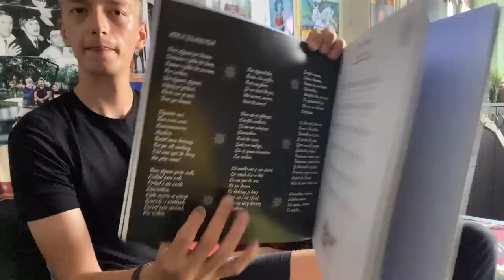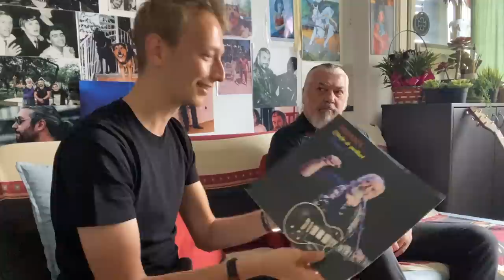Între amintiri din comunism și prezent cu manele | Discuție cu Nicu Covaci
P.S.
Spiritul contează!